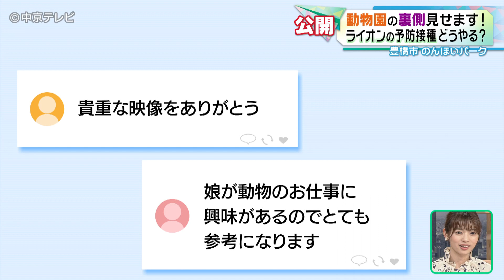【飼育員目線のお仕事動画が話題に】ライオンの予防接種どうやる？愛知・豊橋市「のんほいパーク」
愛知県豊橋市の豊橋総合動植物園、通称「のんほいパーク」。いま密かに話題となっているのが飼育員目線のお仕事動画です！【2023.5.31 放送】